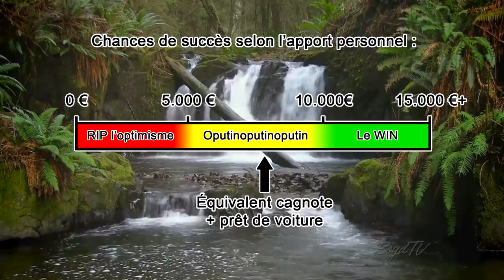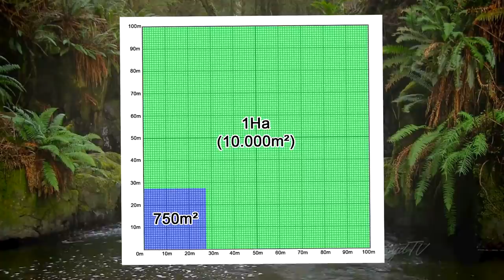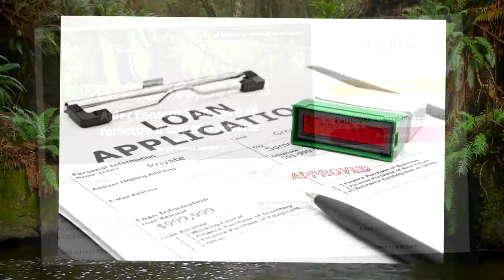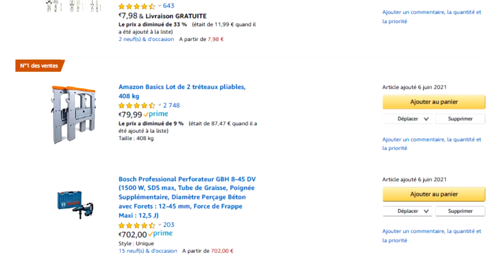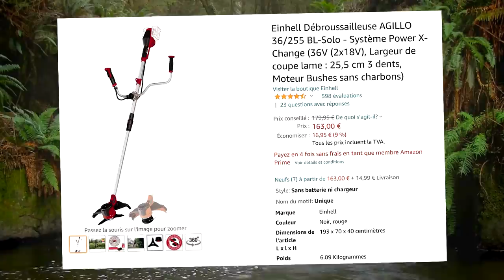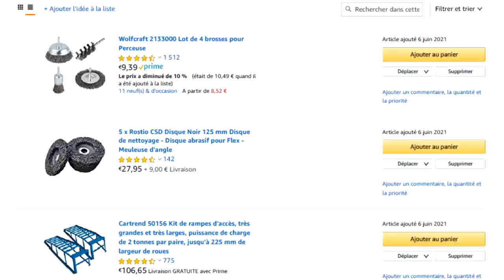L'update du PRESQUE !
Dernière ligne droite, n'hésitez pas à sacrifier une vierge à Cthuluh pour m'aider à réaliser ce rêve !

Le lien partenaire Amazon (n'hésitez pas à l'ajouter en favori) :